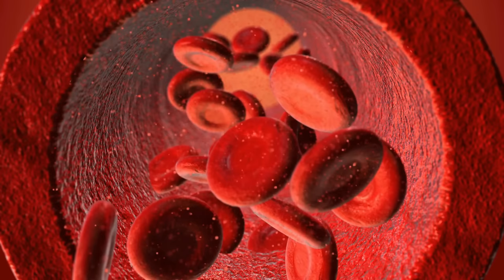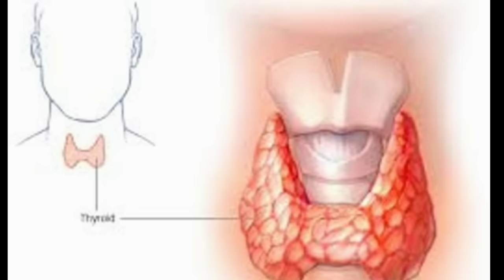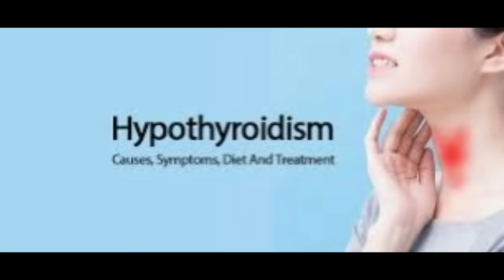पूरी नींद के बाद भी शरीर में थकावट कमजोरी रहना के 5 कारण | बोलने, चलने, थोडा सा काम करते ही थक जाना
Puri neend lene ke baad bhi sharir me hamesha kamjori tahakavat ke lakshan dikhai dena ke kya karan hote hain?
Halka sa kaam karne par jaise bolne par saans chadna, thoda sa chalne par ya kam karne par jaldi thak jana ke reasons kya hai? Poori neend ke baad bhi sharir mein aalas susti bane rehna aur kuch bhi karne ki himmat na hona ke piche ke karan.
कभी-कभी आपके साथ ऐसा होता है कि आप पूरी नींद लेते हैं लेकिन शरीर में थकान और कमजोरी बनी रहती है| अच्छी नींद लेने के बाद भी या पूरी रात सोने के बाद भी अगले दिन हमेशा आलस सुस्ती और कमजोरी या थकान होने के पीछे कई कारण जिम्मेदार हो सकते हैं जैसे सबसे पहला कारण होता है यदि आपकी नींद पूरी ना हो तो ऐसे में आपको अगले दिन कमजोरी सर दर्द चक्कर आना ब्लड प्रेशर हाई रहना की समस्या रहती है|
डायबिटीज की समस्या होने पर आपके शरीर को पर्याप्त मात्रा में ऊर्जा नहीं मिल पाती जिसके कारण आपका शरीफ जल्दी थक जाता है हल्का सा चलने पर या सीढ़ी चढ़ने पर आप जल्दी थक जाते हैं|
पेट संबंधी समस्या होने पर भी आपको कमजोरी की समस्या बनी रह सकती है और बहुत ज्यादा थकावट के साथ-साथ दूसरे लक्षण दिखाई देते हैं जैसे बदहजमी एसिडिटी बहुत ज्यादा पेट में गैस बनना आदि|
यदि आपके शरीर में एनीमिया यानी खून की कमी हो तो ऐसे में आपके शरीर में बहुत ज्यादा कमजोरी रहती है साथ में आपको सर दर्द चक्कर आना शरीर में बहुत ज्यादा थकावट महसूस होना हाथ पैर ठंडे रहना आदि लक्षण दिखाई देते हैं|

थायराइड की समस्या होने पर शरीर में बहुत ज्यादा कमजोरी या थकावट की समस्या रहती है कैसे मैं आपको हाथ पांव ठंडे होना या गर्म रहना वजन कम होना या अचानक बढ़ जाना शरीर में बहुत ज्यादा कमजोरी फील होना जैसे लक्षण दिखाई देते हैं|

इसी प्रकार मानसिक तनाव अधिक होने पर या डिप्रेशन की समस्या होने पर आपका शरीर हमेशा थका हुआ रहता है आपने कुछ करने की हिम्मत नहीं रहती वैसे मैं आपको नींद ठीक से नहीं आती और आप बहुत ज्यादा अपनी बॉडी में वीकनेस महसूस करते हैं|

यह वह मुख्य कारण होते हैं जब आपको हमेशा थकावट या कमजोरी बने रहने की समस्याएं आ सकती है अधिक जानकारी के लिए हमारा यह वीडियो पूरा देखिए और समझिए|
Weakness aur fatigue se jude doosre videos bhi dekhiy :-